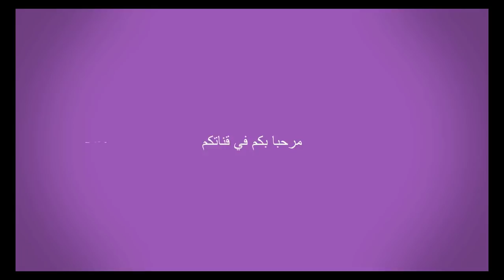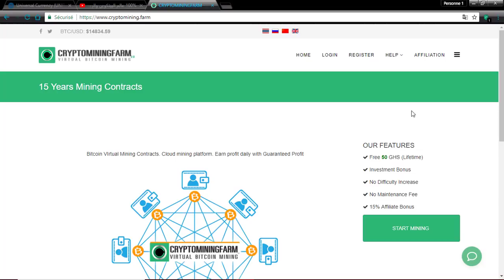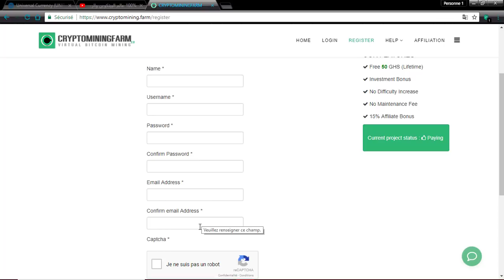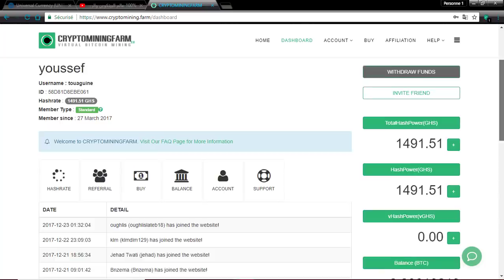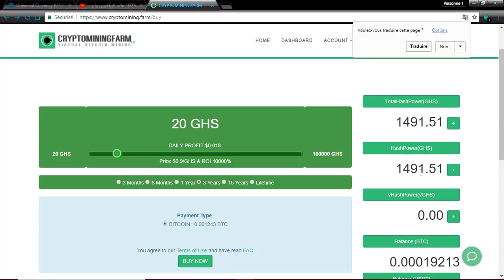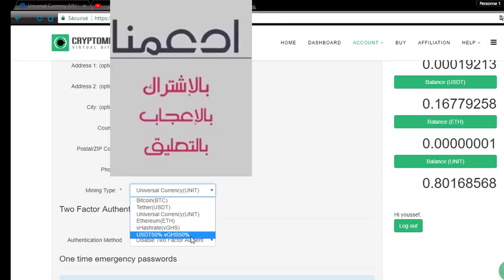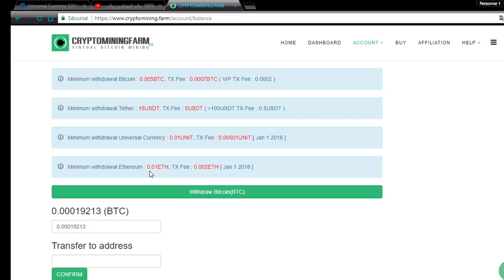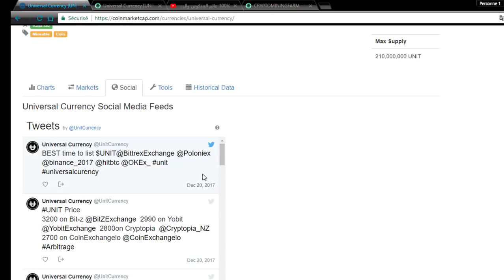حصري جدااا انتهز الفرصة وجعلك راتب شهري من هذا الموقع العالمي cryptomining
رابط التسجيل في موقع cryptomining.farm

يتكوين مجانا
بيتكوين للبيع
شرح البيتكوين
ربح البيتكوين,
رابح يوتيوب,
bitcoin ربح
سعر البيتكوين
تعدين البيتكوين من جهازك
شراء البيتكوين
شرح البيتكوين
bitcoin شرح
bitok
E-coin
ecoin
بيتكوين للبيع
بيع البيتكوين
شراء عملة البيتكوين
شراء Bitcoin
spectrocoin
افضل مواقع شراء بيتكوين
localbitcoins
شراء بيتكوين
موقع freebitcoin
موقع freebitco.in
bitcoin price
bitcoin mining
bitcoin wallet
bitcoin zebra
bitcoin to usd
bitcoinker
bitcoins
bitcoin mining calculator
bitcoin free
bitcoin faucet
bitcoin شرح
bitcoin address
البيتكوين المحترف
البيتكوين العربي
البيتكوين حلال ام حرام
البيتكوين والدولار
البيتكوين 2016
البيتكوين شرح
البيتكوين ويكيبيديا
وحدات البيتكوين
بيع وشراء البيتكوين
هكر البيتكوين
هل البتكوين حلال
هبوط البيتكوين
منتدى البيتكوين
مواقع البيتكوين
bitcoin calculator
bitcoin price
bitcoin news
bitcoin wallet
bitcoin atm
bitcoin exchange
bitcoin stock
bitcoin exchange rates لموقع Metizer
eobot
dogecoin
bitcoin
hashfla